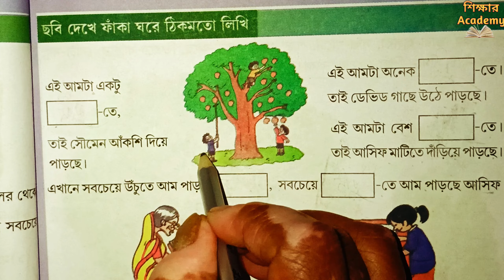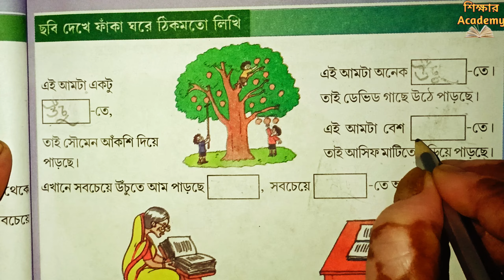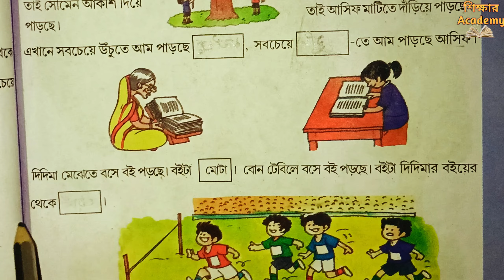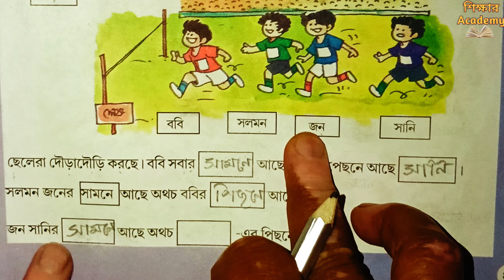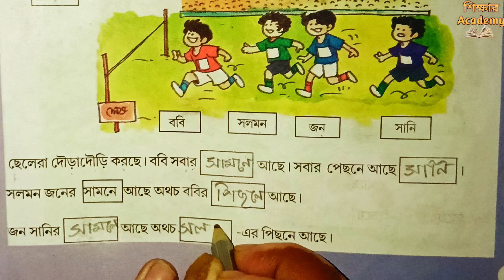ছবি দেখি ও লিখি || Page 47 || আমার বই দ্বিতীয় শ্রেণী প্রথম পর্ব Maths ||WB Board Class 2 part 1